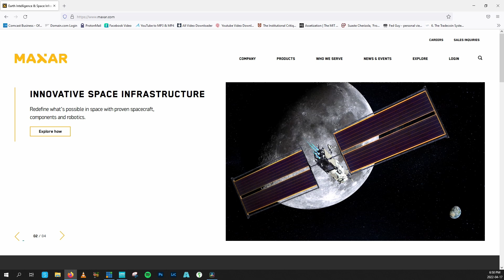Geospatial Intelligence from Satellites to Manage Us from Space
Site visit to Maxar Technologies in Westminster, Colorado